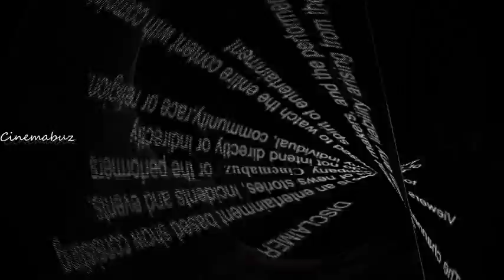தியேட்டர் எண்ணிக்கை குறைவா இருந்தும், விவேகம் பட வசூலை முந்திய மெர்சல்! புதிய சாதனை!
Welcome to the Cinemabuz. It is an entertainment channel that brings you Latest Tamil cinema news, Kollywood news, Gossips, Interesting top 10 list, Tamil cinema review, songs, serials, trailers, Celebrity photos, and other important happenings in Tamil Cinema.